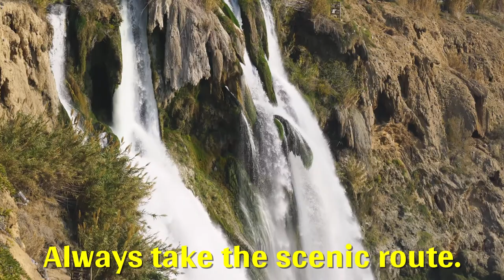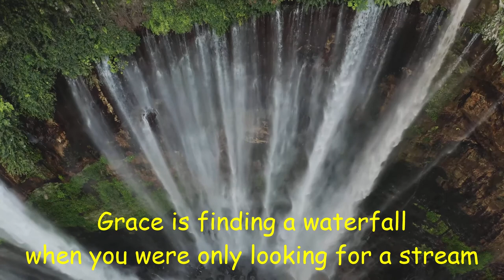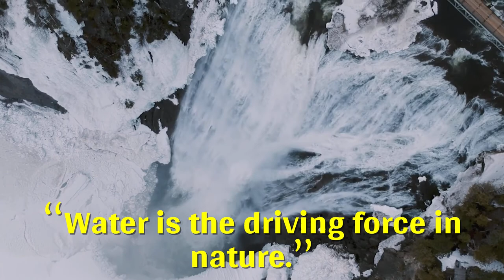Amazing Nature | Beautiful WaterFalls | FREE HD Videos, No CopyRight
Upload & instantly sell your Photos to millions of potential buyers

Add social proof to boost your conversions and credibility.

Music Courtesy:-
Genre and Mood: Dance & Electronic + Inspirational, Happy